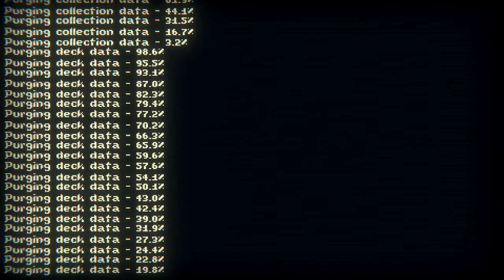A Whole New World... (Inscryption Part 7)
Well...This isn't exactly where I expected the game to go. I didn't consent to this, but this is Fine. I'm sure nothing bad will happen...